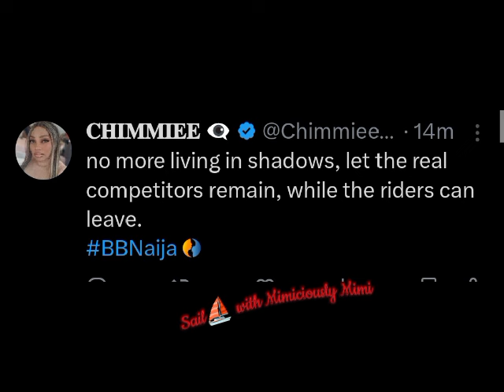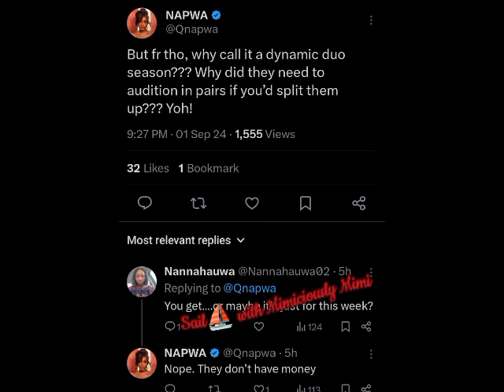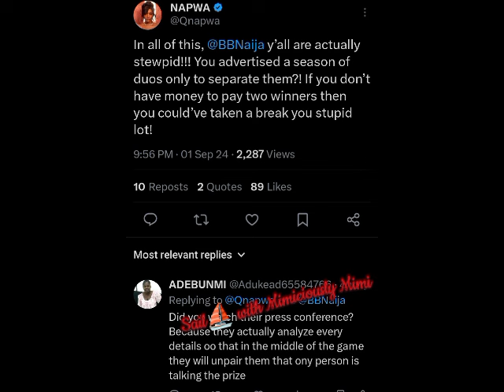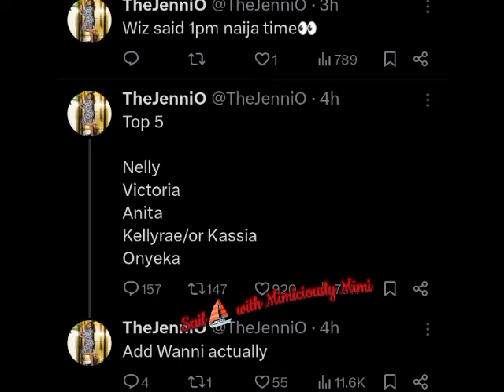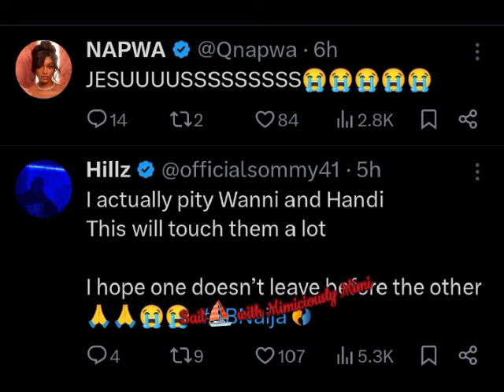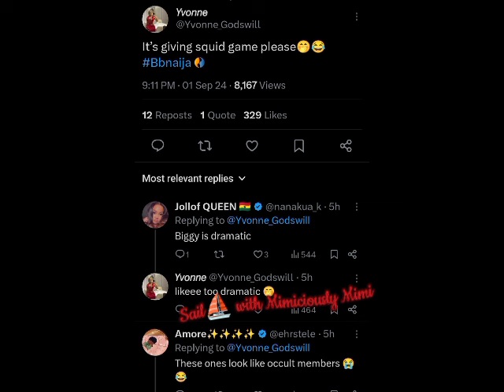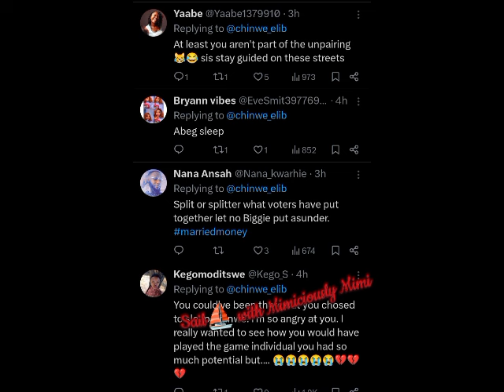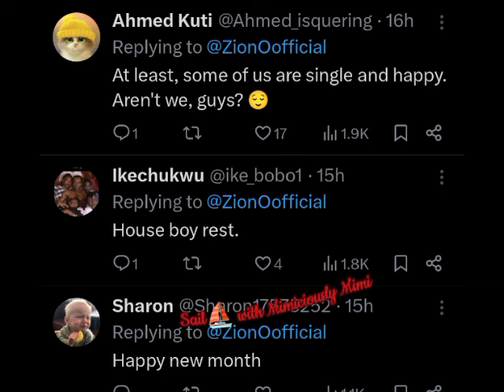HOW ONYEKA, SHAUN AND VICTORIA BECOMES THE LUCKY ONE'S OVER OTHER HOUSEMATES